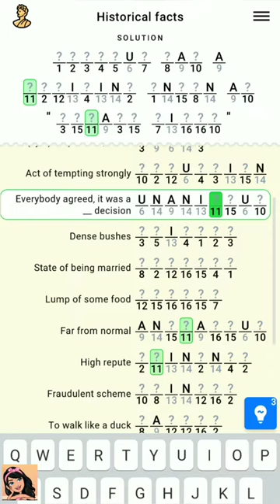Figgerits Game Historical Facts Level - 47 Walkthrough | Puzzle Game